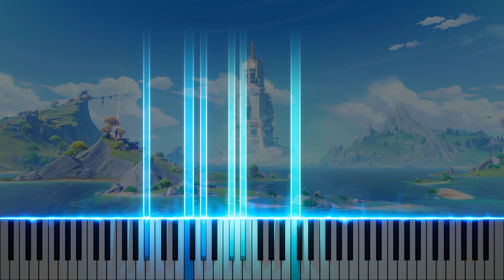『Songe de la plus haute tour 高い塔の夢』Genshin Impact Piano | 原神ピアノ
Game: Genshin Impact
OST: Songe de la plus haute tour
Composition: HOYO-MiX
ゲーム：原神
サウンドトラック：高い塔の夢
作曲・編曲：HOYO-MiX